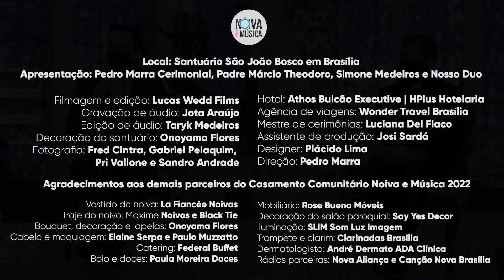Porque realizamos o Noiva e Música dentro da Igreja Católica | Pedro Marra Cerimonial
Principais dúvidas e dicas de casamento católico, formação para noivos e fornecedores.

Acompanhe outros vídeos deste tira-dúvidas com Padre Márcio Theodoro, reitor do Santuário São João Bosco em Brasília, Pedro Marra Marra Cerimonial, Simone Medeiros (cantora católica radicada em Florianópolis, artista da Sony Music), e do casal de instrumentistas brasilienses Nosso Duo.

O conteúdo destes vídeos servem de base para uma boa atuação de fornecedores de casamento dentro da Igreja Católica assim como catequeses para casais de noivos e leigos que estejam preparando uma celebração do matrimônio.

Filmagem e edição: Lucas Wedd Films

Noiva e Música Santuário São João Bosco (Gravado em janeiro de 2022)
Local: Santuário São João Bosco em Brasília
Apresentação: Pedro Marra Cerimonial, Padre Márcio Theodoro, Simone Medeiros e Nosso Duo
Gravação de áudio: Jota Araújo
Edição de áudio: Taryk Medeiros
Decoração do santuário: Onoyama Flores
Fotografia: Fred Cintra, Gabriel Pelaquim, Pri Vallone e Sandro Andrade
Hotel: Athos Bulcão Executive | HPlus Hotelaria
Agência de viagens: Wonder Travel Brasília
Mestre de cerimônias: Luciana Del Fiaco
Assistente de produção: Josi Sardá
Designer: Plácido Lima
Direção: Pedro Marra

Agradecimentos aos demais parceiros do Casamento Comunitário Noiva e Música 2022

Vestido de noiva: La Fiancée Noivas
Traje do noivo: Maxime Noivos e Black Tie
Bouquet, decoração e lapelas: Onoyama Flores
Cabelo e maquiagem: Elaine Serpa e Paulo Muzzatto
Catering: Federal Buffet
Bolo e doces: Paula Moreira Doces
Mobiliário: Rose Bueno Móveis
Decoração do salão paroquial: Say Yes Decor
Iluminação: SLIM Som Luz Imagem
Trompete e clarim: Clarinadas Brasília
Dermatologista: André Dermato ADA Clínica
Rádios parceiras: Nova Aliança (Priscila Roque) e Canção Nova Brasília (Gleiciane de Castro)

🤩 Aqui no Noiva e Música temos muitas dicas de casamento, apresentações, bate-papo e vídeos inspiradores.

00:00​ : Que bom ter você aqui!
00:02​ : Inscreva-se no canal! | Noiva e Música